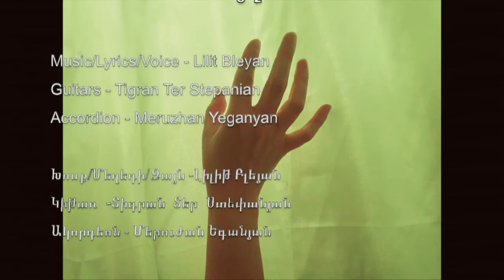Lilit Bleyan - Paysage / Պեյզաժ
from the album "Transparent Songs" (Yerevan, 2018)